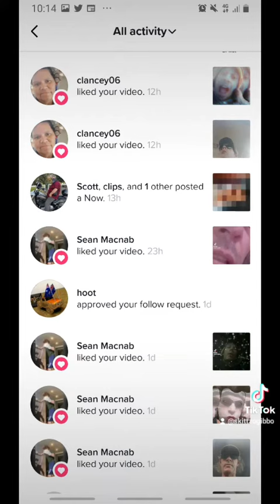hi there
alert we've moved to tik tok